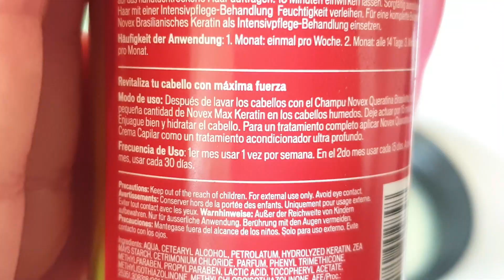💜🤩Tónico a base de Keratina y Jengibre para el crecimiento del cabello y para detener la caída!